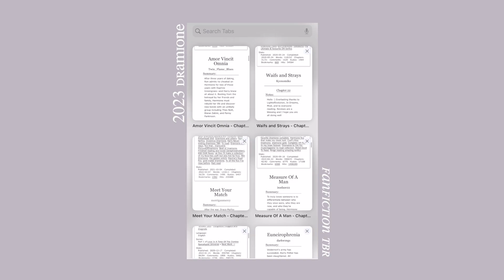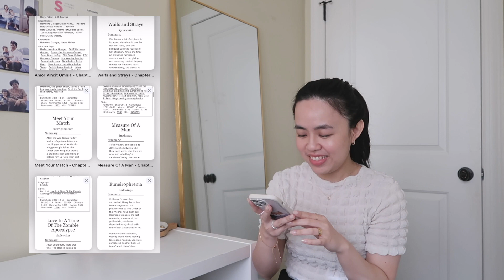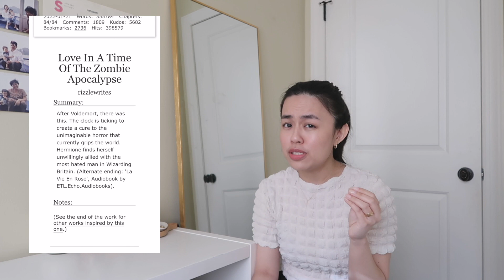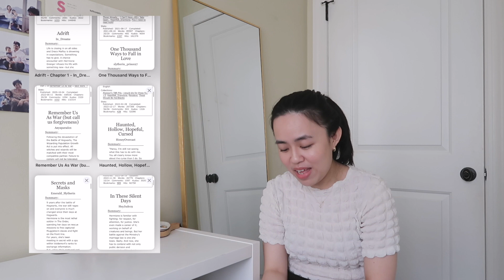2023 dramione fanfictions tbr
well so, here is my 2023 dramione fanfictions tbr  (▰˘◡˘▰) happy new year my friends and happy reading (dramione fanfiction ❤️)

🎞 @ireadthisandthat // instagram
📚 @viviiiii // storygraph

i spent the better part of 2021 reading dramione fanfictions and since then, i have read more than 300 stories, so i decided to make a youtube channel to share with you all my thoughts & two cents, not only on fan works but also on books and reading in general.

✌🏻 hello, hello — my name is v (yup, just like the letter) and here i share with you the things i read, you know, just this and that ❀◕ ‿ ◕❀. i am currently a graduate student in the u.s., but i was born and raised in vietnam.